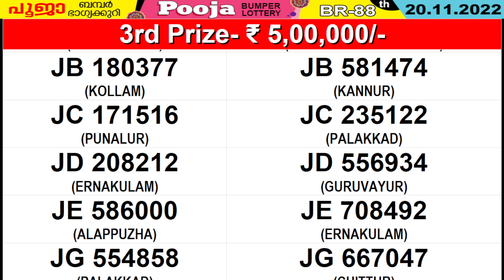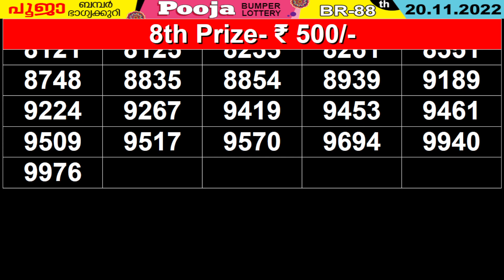KERALA LOTTERY POOJA-BUMPER BR-88 KERALA LOTTERY RESULT 20/11/2022 | KERALA RESULT TODAY